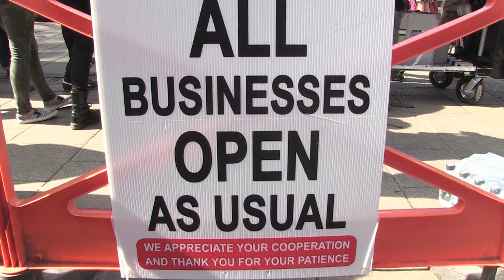Stephen Merchant in Norwich for filming of The Rock's wrestling movie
Filming for Dwayne Johnson’s Fighting With My Family is underway in Norwich.
Stephen Merchant and his production crew have taken over Gentleman’s Walk outside Norwich Market as scenes for the film on a wrestling star from Norwich are shot.